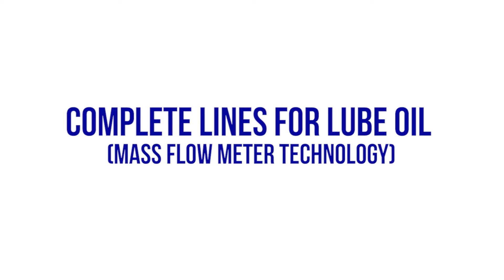CFT Group - Complete lines for Lube Oil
Complete lines for Lube Oil using Mass Flow Meter Technology.